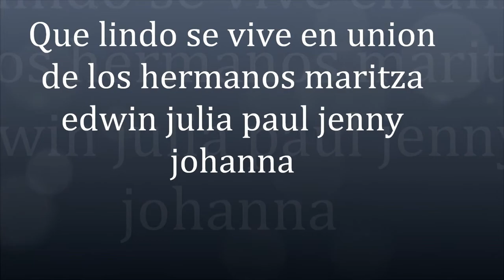familia guaman monje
video para mis hermanos maritza guaman; edwin guaman ;carlos paul guaman; jenny guaman; johanna guaman.